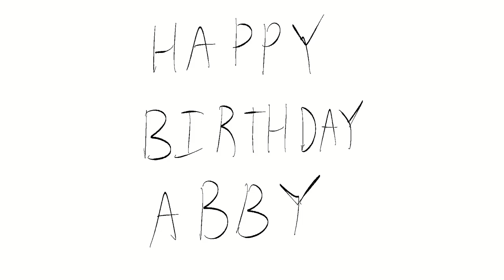BIRTHDAY!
It was my friend's birthday today! Happy birthday Abby!